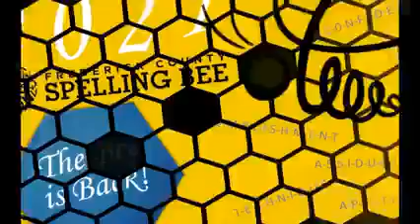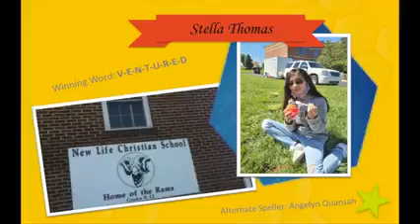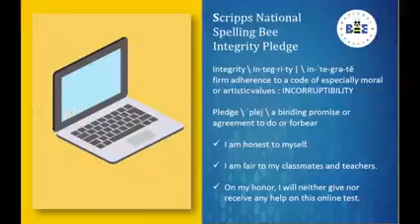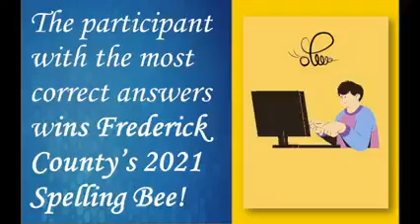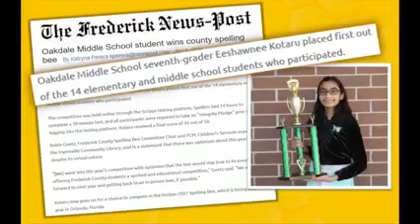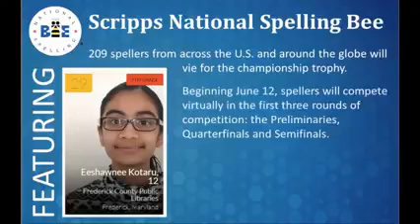2021 Frederick County Spelling Bee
Tune in to ESPN3 on Saturday, June 12, at 10:15 a.m to cheer on Frederick County Spelling Bee winner, Eeshawnee Kotaru, as she competes in the virtual preliminaries round at the Scripps National Spelling Bee!